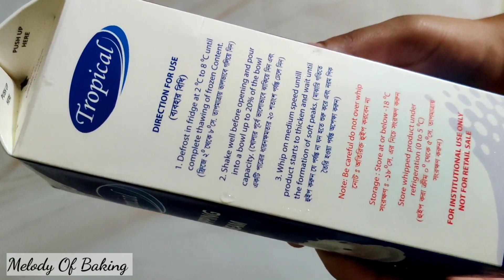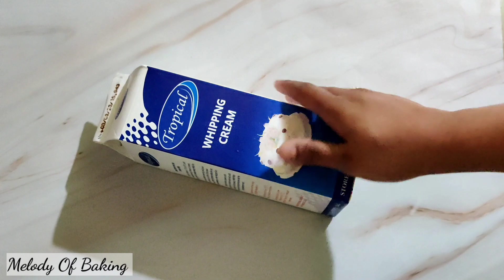Tropical হুইপড ক্রিমের A to Z । অল্প খরচে কেক ডেকোরেশন এর জন্য এই ক্রিম টি ব্যবহার করতে পারেন।